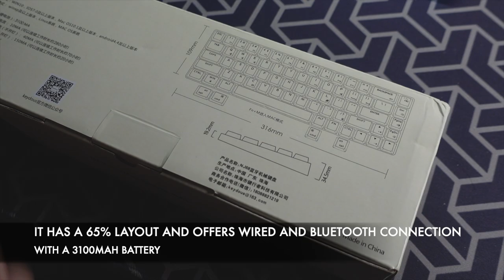KEYDOUS NJ68 - I CAN"T BELIEVE HOW WALLET FRIENDLY IT IS!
Timestamps:
00:00 Intro
00:08 Unboxing
00:40 Stock typing test
01:42 Stabs so good
01:57 Keycaps and Switches
02:39 Open up!
03:08 New caps and switches
03:28 Final build
Keydous NJ68: (Aliexpress costs USD99? On Amazon it's $190??? My god it's only USD80 in Taobao)